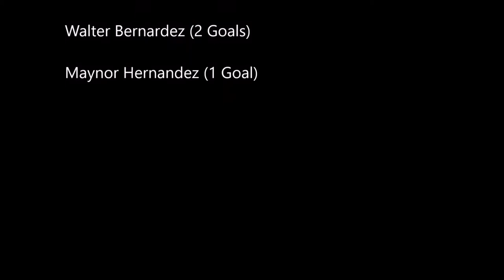CYDP - FC Elite [ 6 ] vs Kings Park Strickers [ 0 ] - High Lights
FC Elite [ 6 ] vs Kings Park Strickers [ 0 ] - High Lights